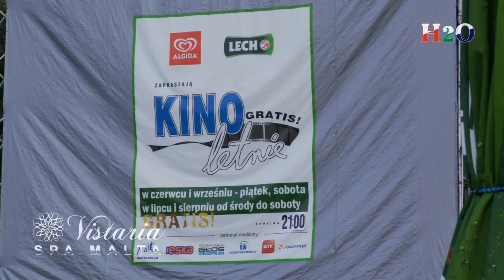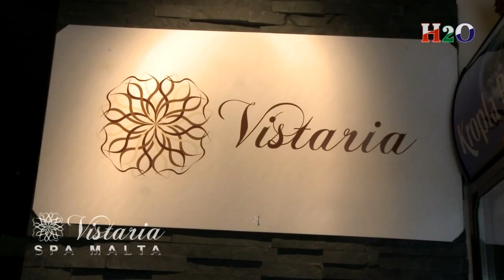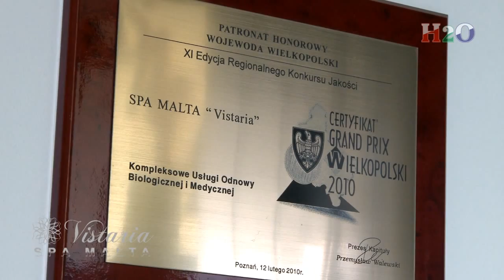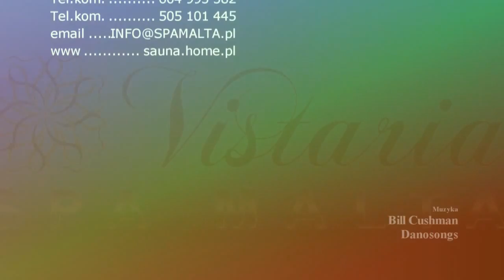Vistaria SPA Malta Poznań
Vistaria SPA Malta Poznań 2010